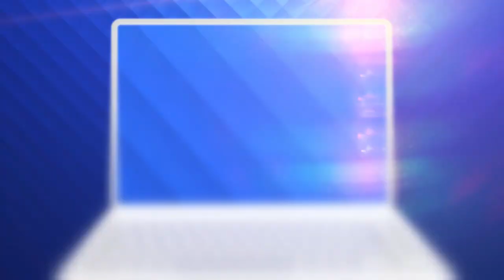Moroșanu aduce campioni din 13 versiuni internaționale la a 13-a gală pe care o organizează!